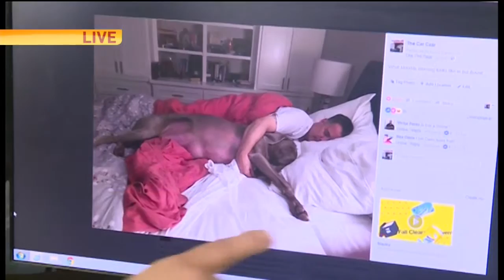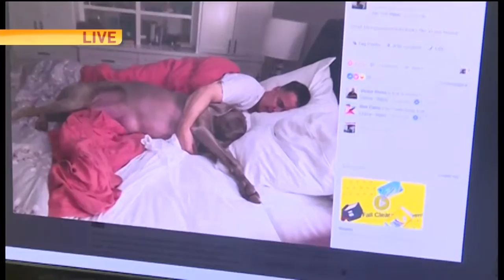Car Czar Pt. 3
Doug warns about the dangers of auto loans and shares his Facebook status.